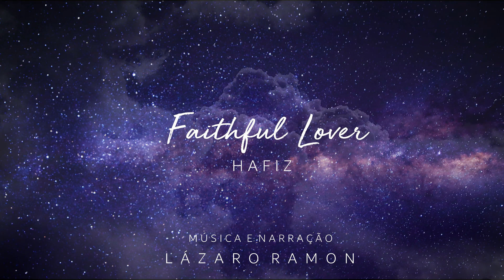ॐ🌙LINDO CONTO ÁRABE PARA DORMIR 🌙ॐ (COM MÚSICA ASMR 3D)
Meditação guiada, Como começar a meditar, Como meditar, Meditação guiada, Som da chuva, Som da chuva para dormir, Aprenda a meditar, acalmar a mente, Mindfulness, Meditação para ansiedade, Bodyscan, Escaneamento corporal, Autohipnose para dormir, Hipnose para dormir, ASMR